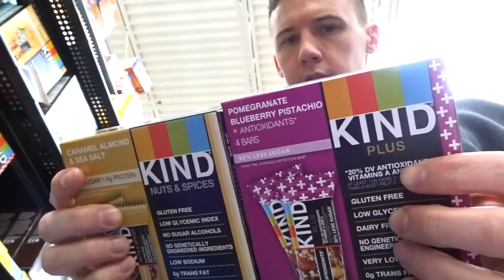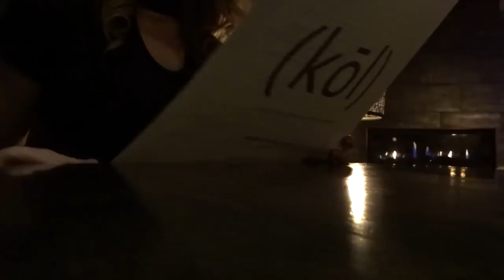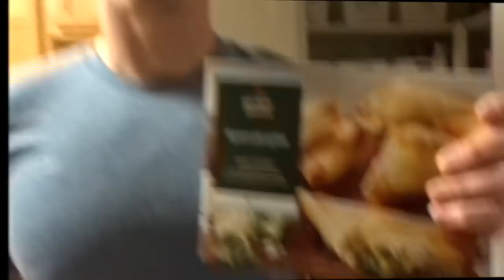SKIING, FINE DINING, & A HONEY DO LIST! | The Nichols' Nook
Hello, Friends! We had this entire weekend to spend together, just the two of us! :) Our much-needed date weekend included a delicious dinner, skiing, naps, and just catching up on some quality hubby-wifey time. Enjoy this vlog! :)

~Jess and Chaz